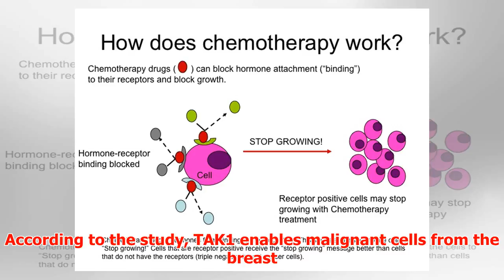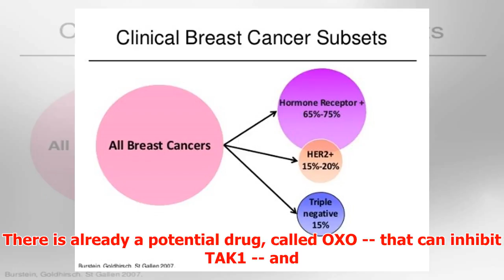This protein can treat triple-negative breast cancer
► Researchers have developed a remedy to thwart the metastatic spread of breast cancer, a leading caus...